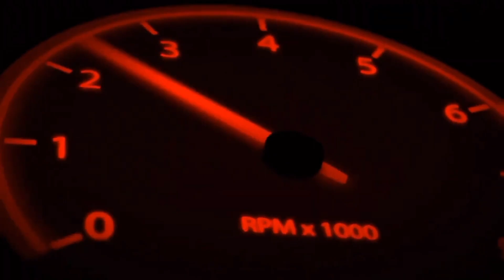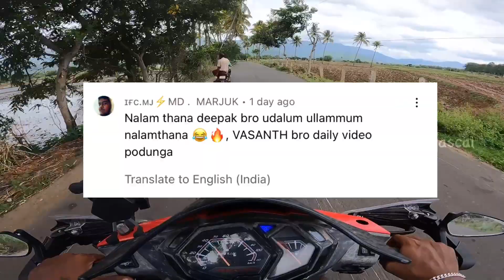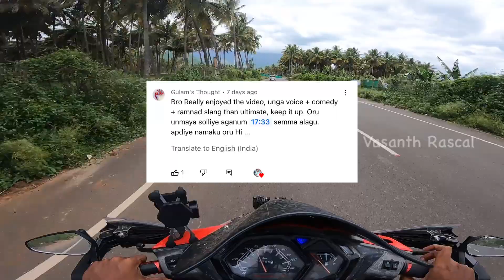🍃 Theni Ride On Dio 😳 | Suruli Falls 😱 | Day - 1 | Episode - 2 | Tamil | Motovlog | VR 💥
Thanks For your Love And Support Guy's ❤️

Any collaboration ping me on Instagram 👇🏻

Hair transformation - curly to straight

Anifa biryani full menu eating challenge

We do not own all the material we're posting on this channel. If you are a copyright owner and want your work to be removed from our channel PLEASE contact us via email  or leave us a personal message here and we will remove your material right away. PLEASE do not opt for a youtube strike.